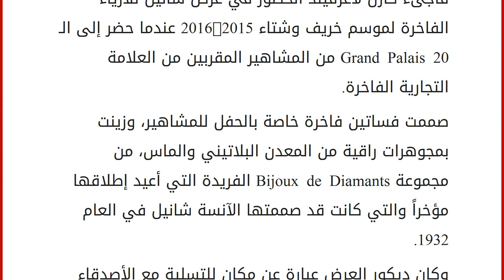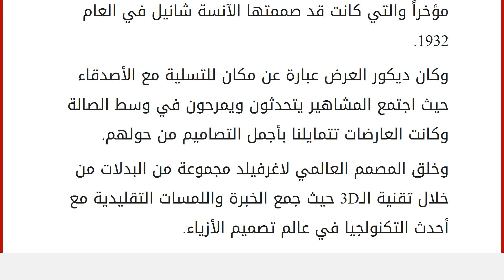أزياء بتقنية الـ3D من شانيل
إقراألمقال كاملا :
فاجىء كارل لاغرفيلد الحضور في عرض شانيل للأزياء الفاخرة لموسم خريف وشتاء 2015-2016 عندما حضر إلى الـGrand Palais 20 من المشاهير المقربين من العلامة التجارية الفاخرة.
صممت فساتين فاخرة خاصة بالحفل للمشاهير، وزينت بمجوهرات راقية من المعدن البلاتيني والماس، من مجموعة Bijoux de Diamants الفريدة التي أعيد إطلاقها مؤخراً والتي كانت قد صممتها الآنسة شانيل في العام 1932.
وكان ديكور العرض عبارة عن مكان للتسلية مع الأصدقاء حيث اجتمع المشاهير يتحدثون ويمرحون في وسط الصالة وكانت العارضات تتمايلنا بأجمل التصاميم من حولهم.
وخلق المصمم العالمي لاغرفيلد مجموعة من البدلات من خلال تقنية الـ3D حيث جمع الخبرة واللمسات التقليدية مع أحدث التكنولجيا في عالم تصميم الأزياء.